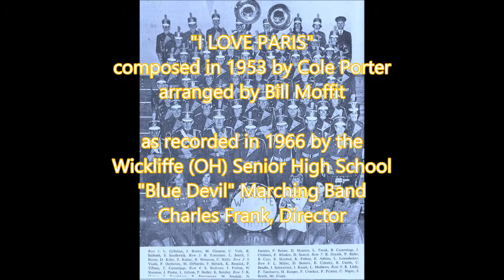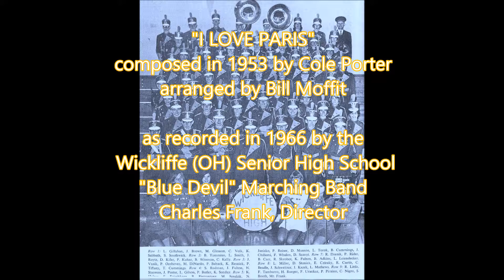"I LOVE PARIS" composed by Cole Porter, arranged by Bill Moffit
as recorded in 1966 by the Wickliffe (OH) Senior High School "Blue Devil" Marching Band,directed by Charles Frank.